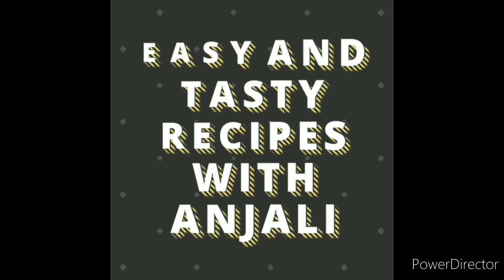दाल वड़ा/dal vada/ब्रेकफास्ट रेसिपी